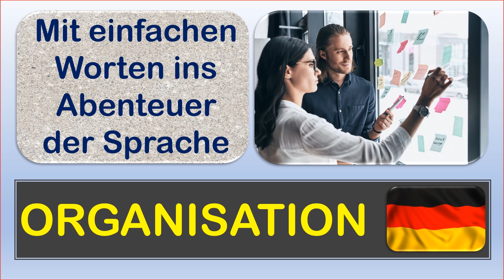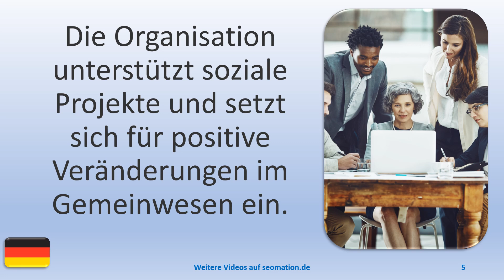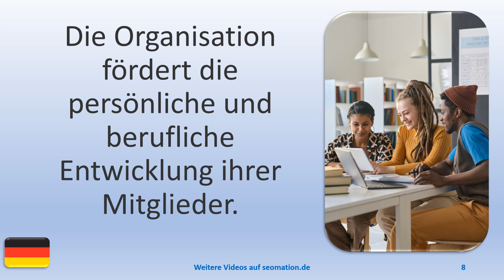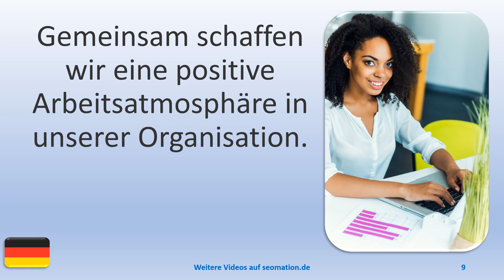🧒ORGANISATION (1)🧒Ich lerne Deutsch. Mit einfachen Worten und Sätzen ins Abenteuer Sprache.